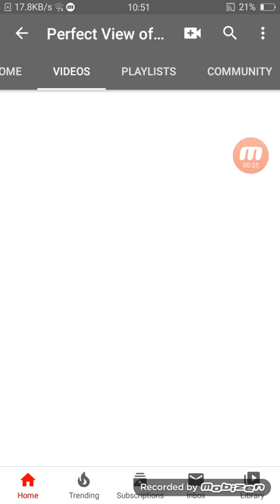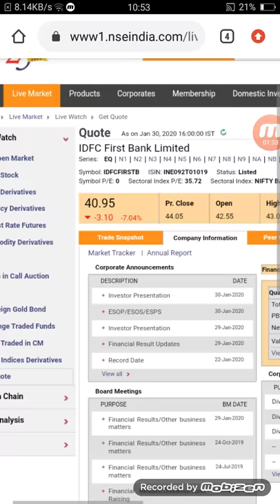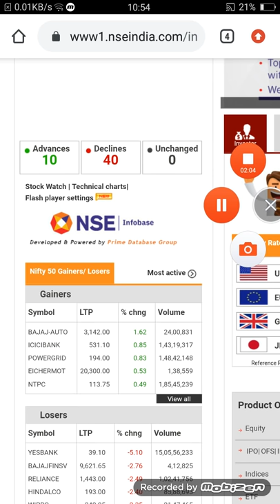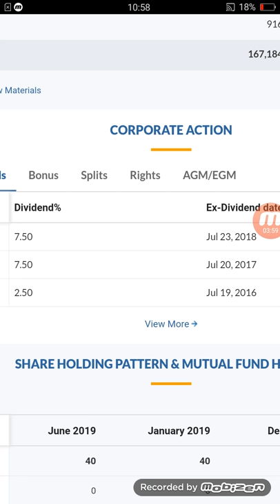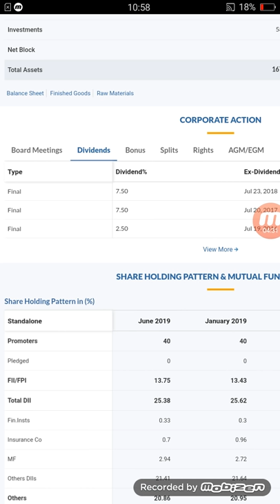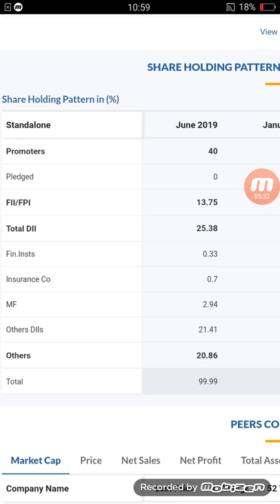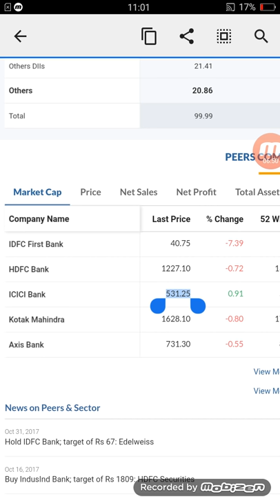Only ₹4000 लगा दो इस ₹40 के शेयर में 2 साल के बाद देखो प्रॉफिट का जादू बूंद बूंद से घड़ा भरता है